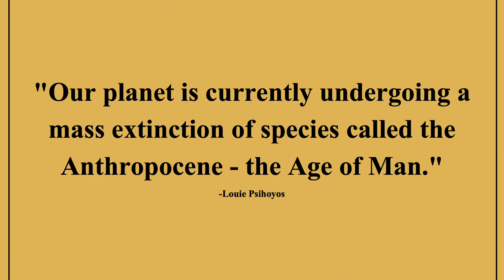Holocene Extinction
"Our planet is currently undergoing a mass extinction of species called the Anthropocene - the Age of Man."
-Louie Psihoyos

-Harker Aquila

-Holocene extinction event

YOUR DAILY SOURCE OF INFORMATION!
-Project Palm Tree